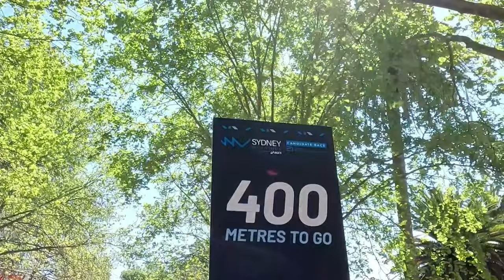Sydney Marathon 2023 tough race!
Thanks for tuning in guys, was a tough day out with over 300m elevation gain and 30 degree celcius temperatures
So many competitors had rough days and so many run super strong, helps you appreciate fast flat courses like Gold Coast that's for sure!

Strava - Jo Tilbrook